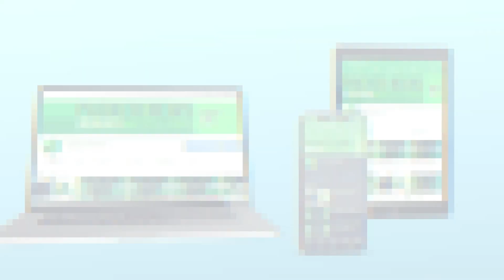Packer News 11/17/2023